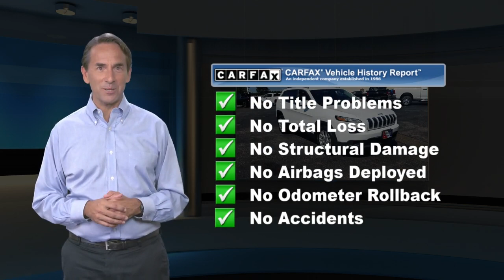Used 2015 Jeep Cherokee Latitude, Millville, NJ 60219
1501 N Second St Rt 47

Less than 70k Miles*** One of the best things about this SUV is something you can't see, but you'll be thankful for it every time you pull up to the pump! Includes a CARFAX buyback guarantee!!! This is the perfect, do-it-all car that is guaranteed to amaze you with its versatility** Runs mint! Safety equipment includes: ABS, Traction control, Passenger Airbag, Curtain airbags, Front fog/driving lights...Other features include: Bluetooth, Power locks, Power windows, Auto, Air conditioning...

[RLVID:1496:3a3f9b67fe7f0ee6:f8cb644ec46ddfed:1]